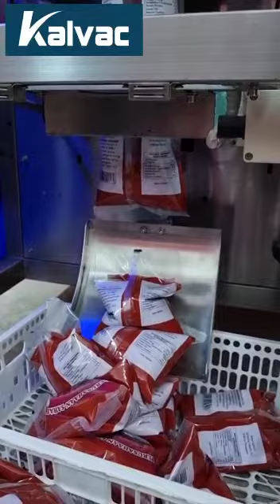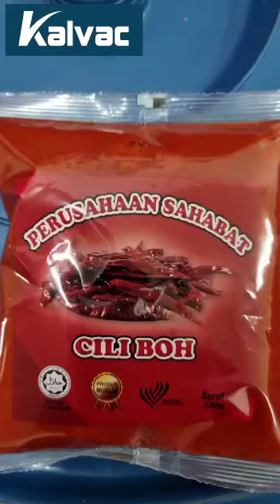GS420P , GS520P. GS720P minyak packaging sambal dan sos , pack cili bow 1kg dari waffiy